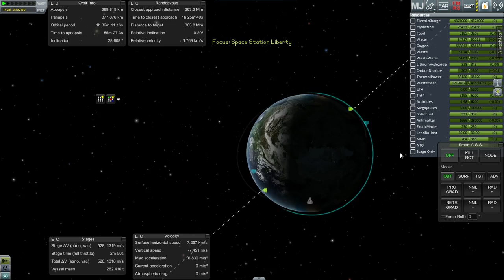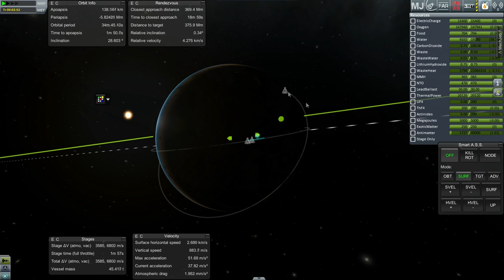KSP - Looking Forward SP1 - Trying the Warp Drive with an X-Wing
Reviving an old 0.90 install with Realism Overhaul and the Interstellar mod, I try out the warp drive using an X-wing.